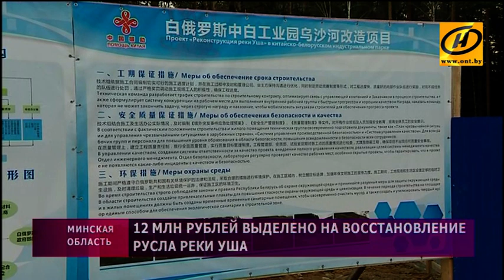В «Великом камне» дали старт новому проекту по восстановлению русла реки Уша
Реконструкция необходима для возможности отвода с территории «Великого камня» дождевых и сточных вод после очистки.